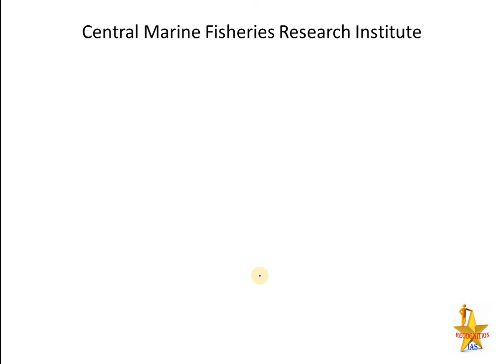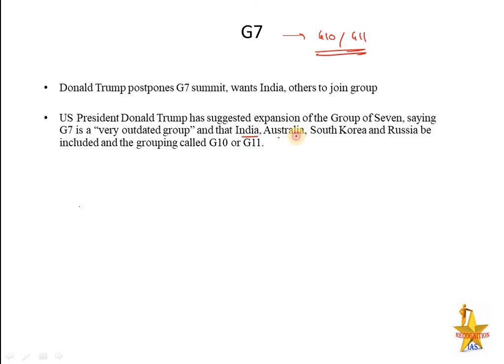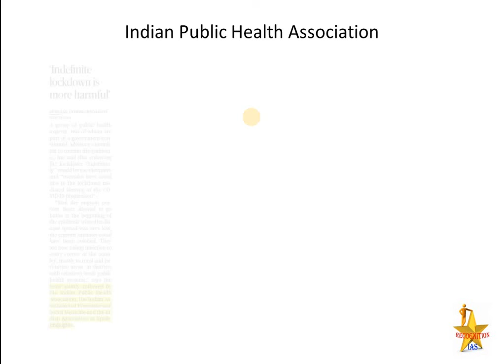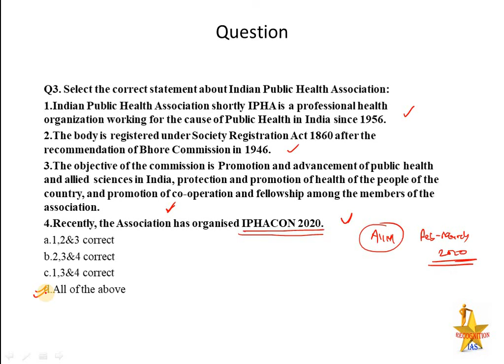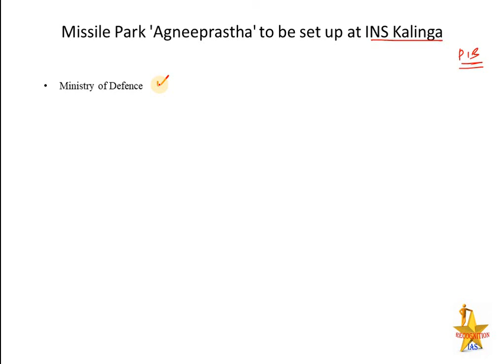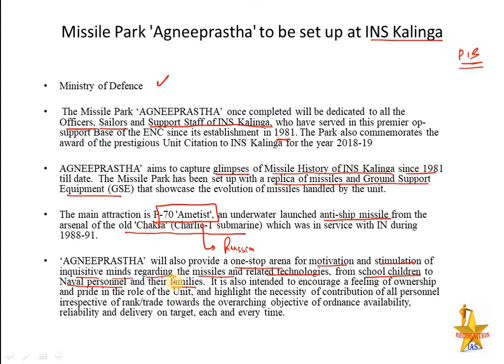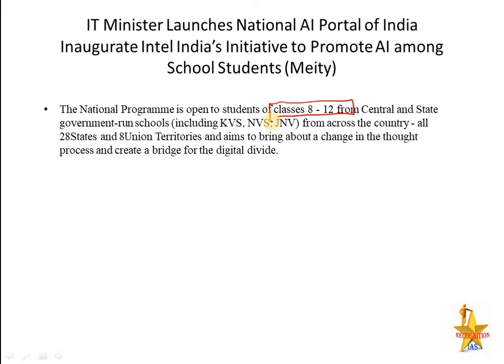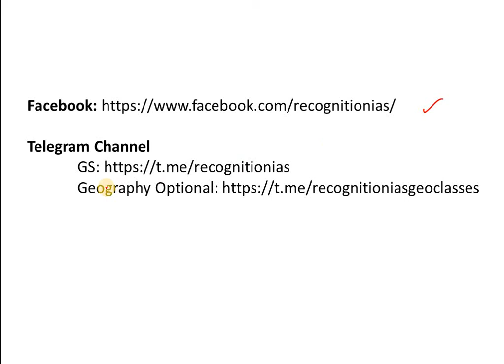CAQ- 1June: PIB, TheHindu, IndianExpress, TOI, HindustanTimes